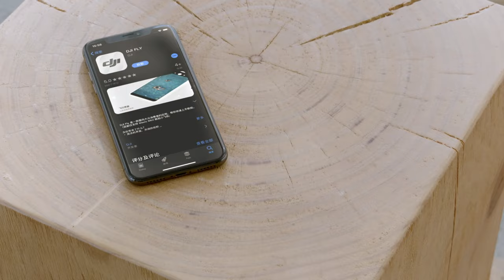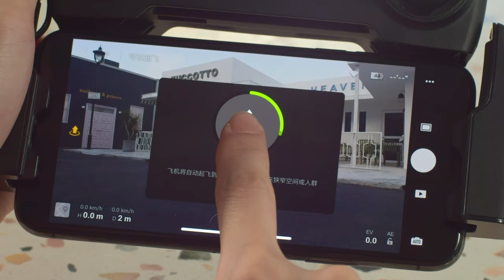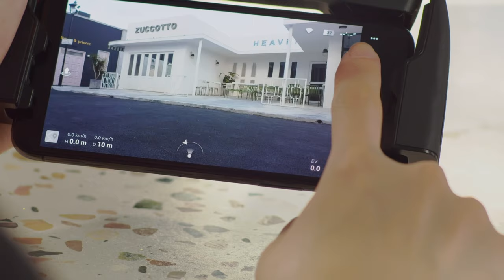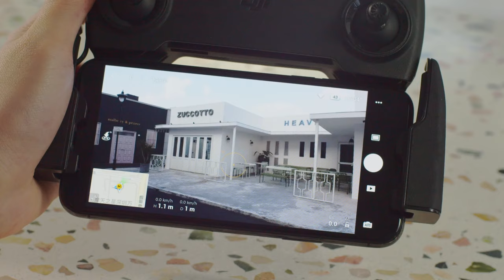DJI Mavic Mini 首次飛行教學